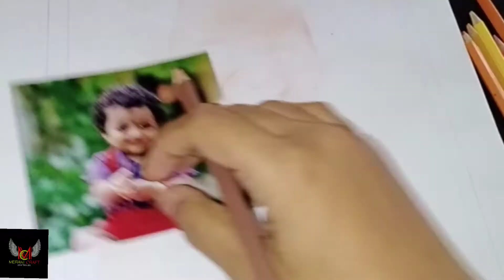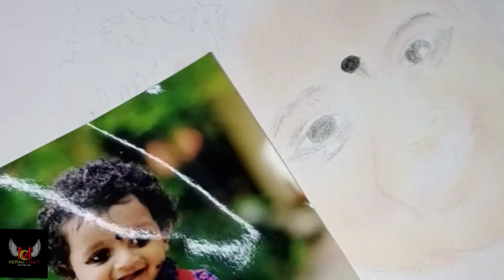Simple pencil drawing with FABER -CASTELL#meraki craft#gift idea #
if anyone  interested  to pencildrawing   tutorial.  please  comment in  comment box... thank you..